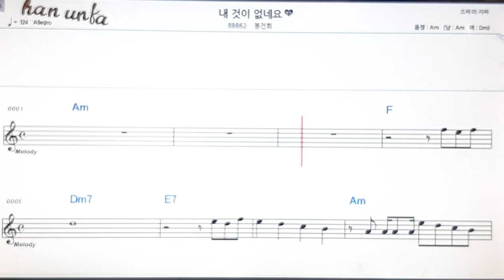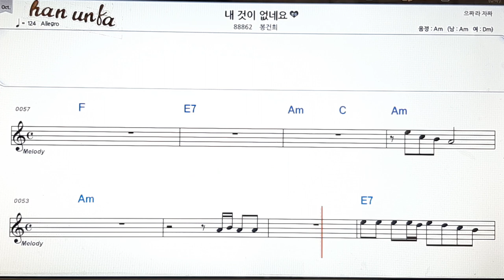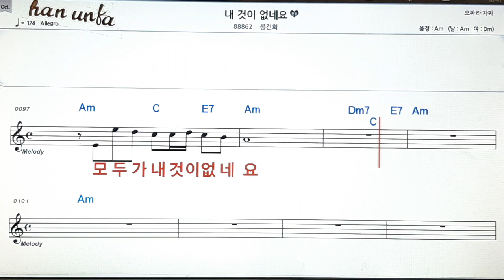내 것이 없네요/봉건희👍노래 반주, 코드 악보,가라오케💋Karaoke*Sheet Music*Chord*MR